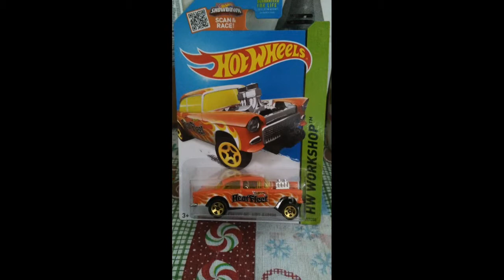Project Pictures "Restorations"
Published: Saturday,Feb 6 2016

Some of the pictures I took while upgrading or restoring these cars